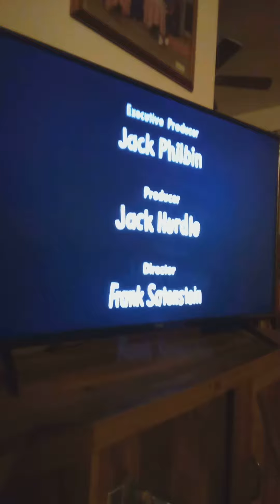honeymooners ending credits vs intro theme song mix